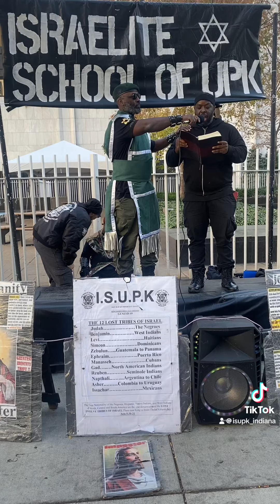WW3 IS AT HAND AND WE ARE NOT READY